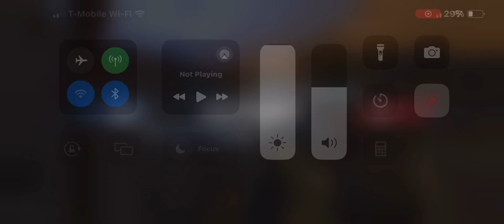Modern striker match gameplay